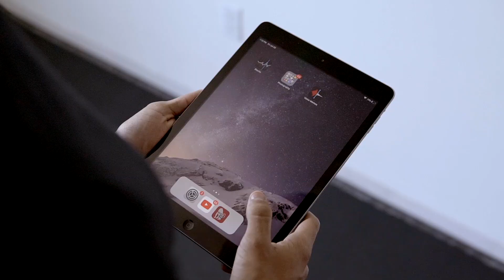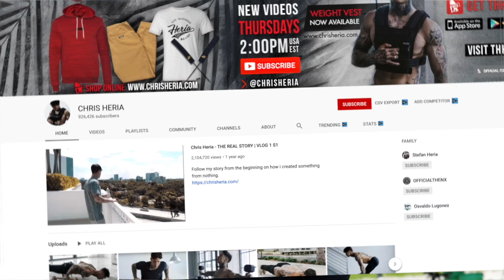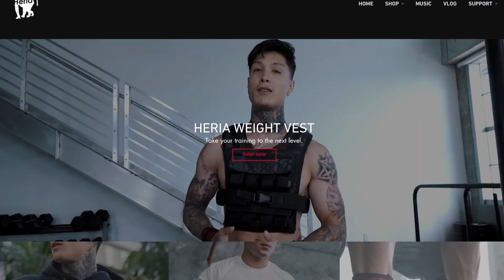STOP Doing MUSCLE UPS Like This! (EASY FIX)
Watch as Chris Heria reveals what you should STOP DOING when doing MUSCLE UPS that is slowing your progress during your training. Fixing these mistakes will ensure you accelerate your progress and keep you on the right track.

Find out How to start working out the best way with Chris Heria and the Heria Pro App. & for more workouts by Chris Heria visit heriapro.com and download the HERIA Pro App in the App Store!

DOWNLOAD HERIA PRO APP to have Chris Heria as your trainer in your pocket.